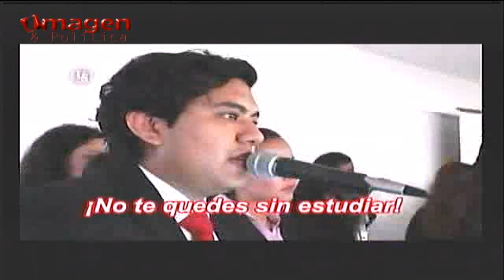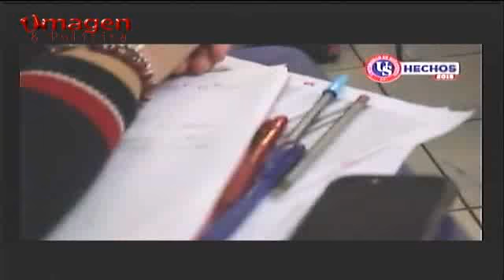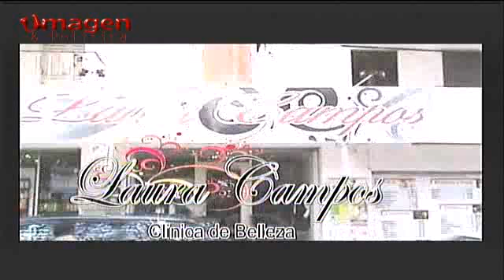Punto de opinion #18 18ENE2016